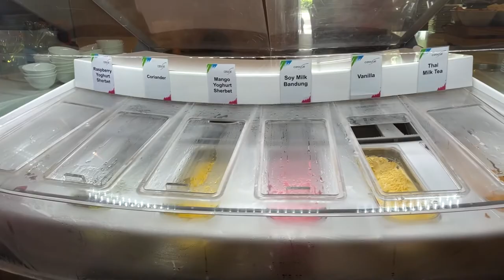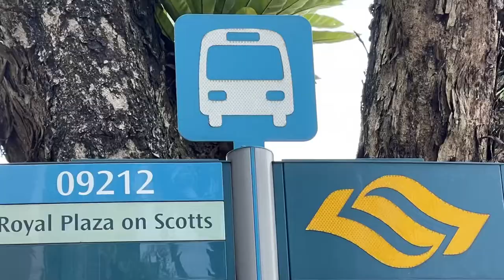Vlog 02 | Singapore Carousel Buffet Restaurant @Royal Plaza on Scotts | Kid Dines Free on Weekends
Carousel Buffet Restaurant at Royal Plaza On Scotts Singapore

Fathers Day celebration 2022
10% Svc Chg + 7% GST
Kid Dine free on weekend, total spent: S$251.59